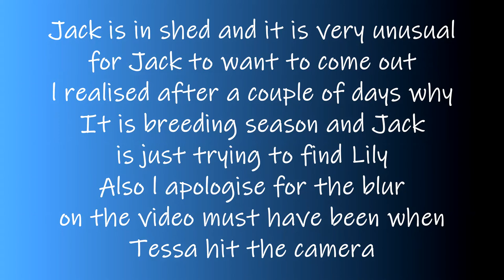Active Snake Jack, Never Wants Out While In Shed.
On Gotta Love Carpet Pythons, very unusual for Jack to want to come out and especially while he is in shed but of course it is that time of the year here and he just wants to find a female.
l have quite a few videos coming up of Jack and of course Lily as l do allow them to spend sometime out together but boy are they keeping me busy watching what they are getting upto as well.